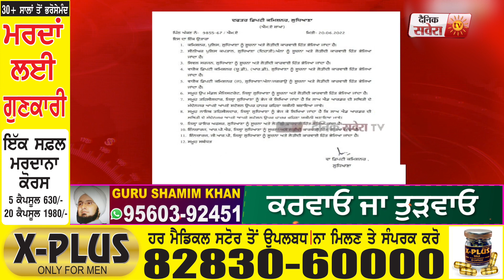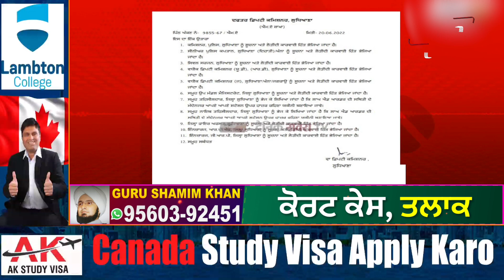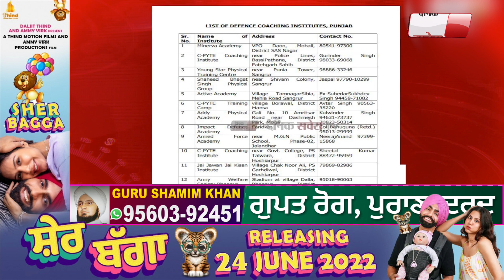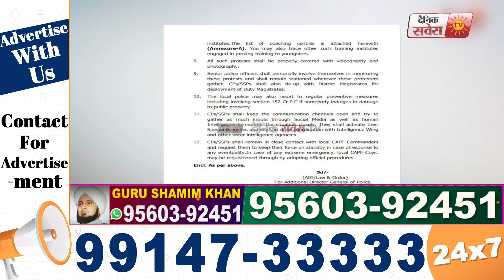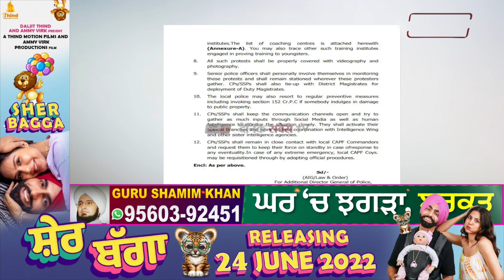ਅਗਨੀਪਥ ਯੋਜਨਾ ਖਿਲਾਫ ਕੱਲ ਰਹੇਗਾ ਭਾਰਤ ਬੰਦ,Punjab ਚ ਵੀ ਦਿਖੇਗਾ ਅਸਰ,Police ਪ੍ਰਸ਼ਾਸਨ ਨੇ ਜਾਰੀ ਕੀਤੀਆ Guidelines